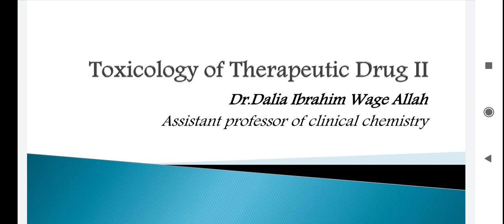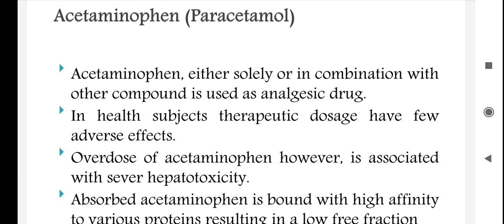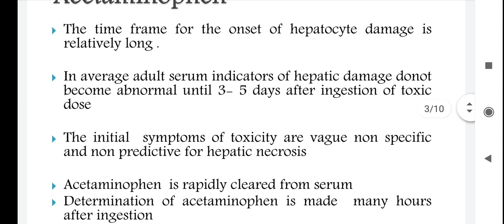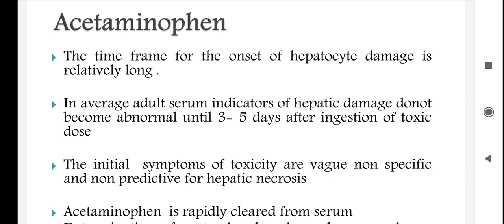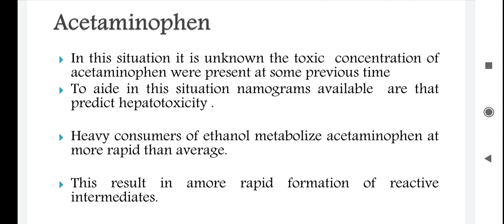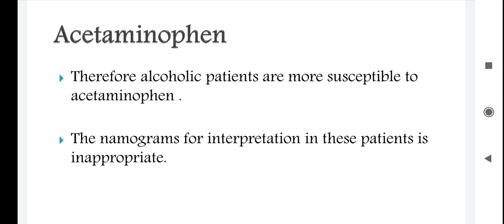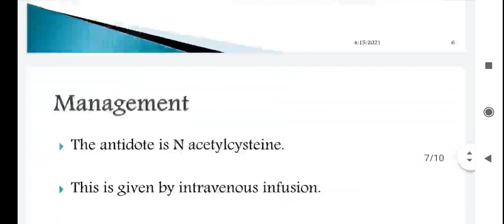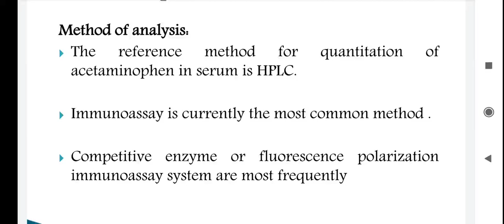Toxicology of Therapeutic Drug II